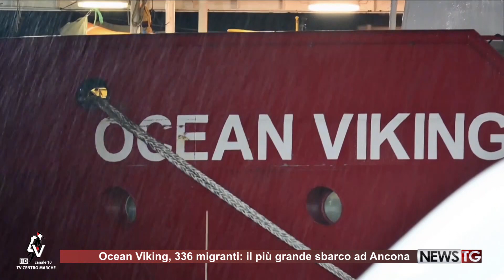Ocean Viking, 336 migranti il più grande sbarco ad Ancona